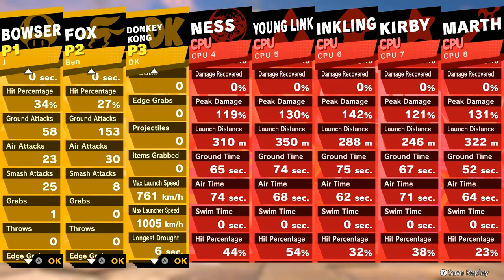Best Man Problems | Super Smash Bros #2